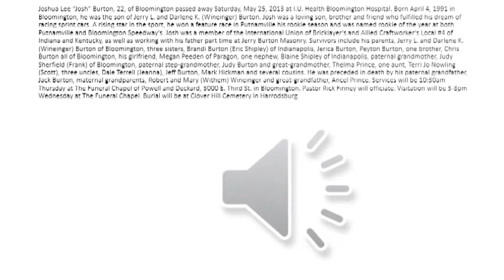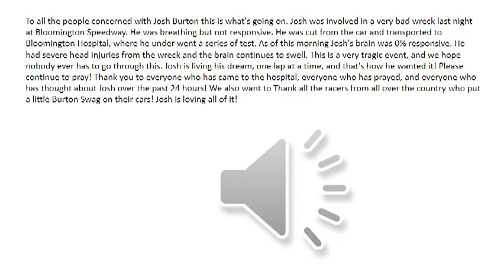Josh Burton R I P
this is a power point i made